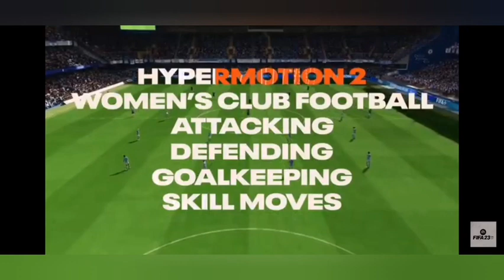Fifa 23 game play Fifa 23 Ultimate team Fifa23 Graphics Fifa 23 PlayStation Fifa23 FUT Fifa 23 Cards